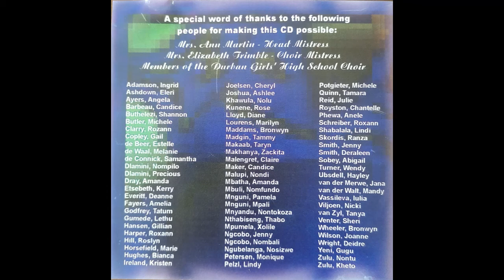Music by Liz Trimble - Sugar & Spice DGHS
Durban Girls High School Choir -1997